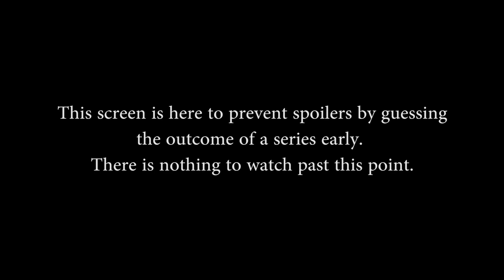Smite - Conquest League Casting #3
A long and crazy Conquest league game! Back and forth throughout the game.

Interested in trying smite?